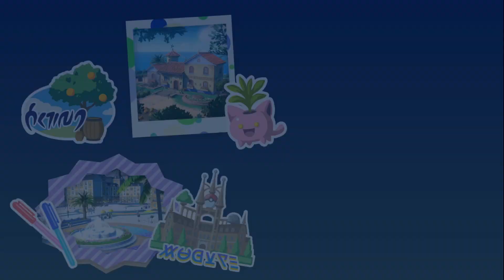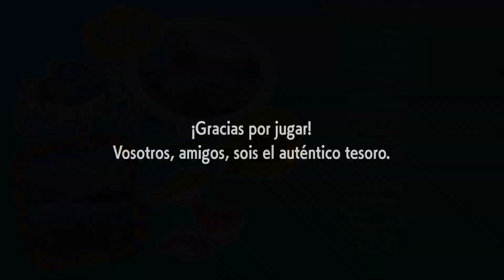Pokémon Púrpura Ep.36 - EL FINAL MÁS TRISTE DE TODO POKÉMON (FINAL)